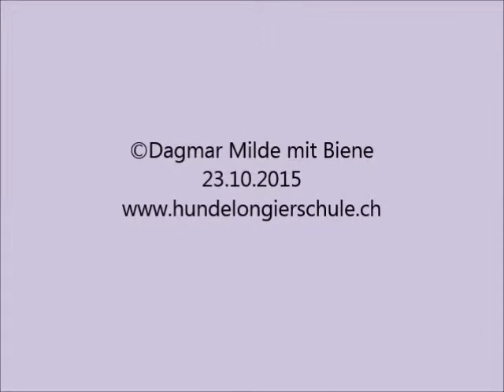Ruhe mit Biene